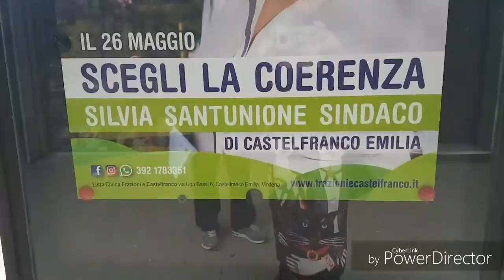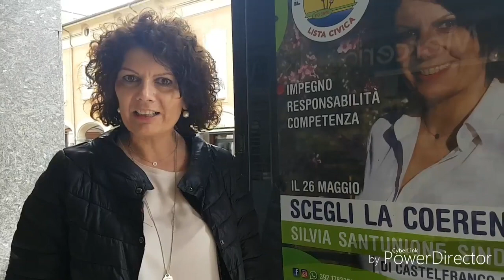Silvia Santunione....al mercato.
Incontro tra la candidata sindaco Silvia Santunione e i cittadini di Castelfranco Emilia.